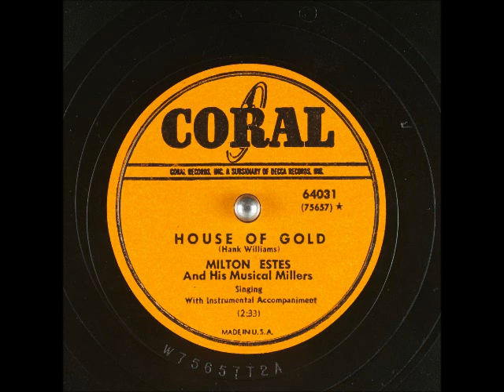House of Gold ~ Milton Estes and His Musical Millers (1950) (Hank Williams song)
It's never been a secret that HankWilliams wrote songs for other singers, although it's also well known that he kept the best ones for himself (he promised "Hey, Good Lookin'" to Little Jimmy Dickens and changed his mind!). I don't know if Hank wrote this one with MiltonEstes in mind (an early demo by Hank has slightly different lyrics suggesting that one for sure wasn't) or not, but he turns in a fine performance. This gospel number was issued on CoralRecords, a subsidiary of DeccaRecords, and was the "B" side of the equally beautiful "Thirty Pieces of Silver."